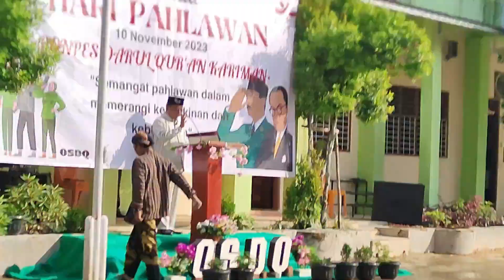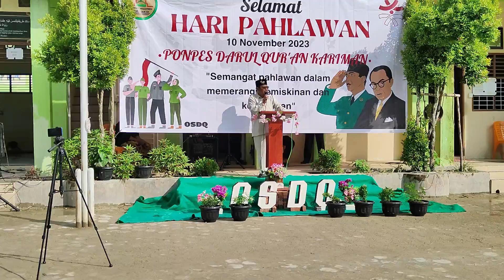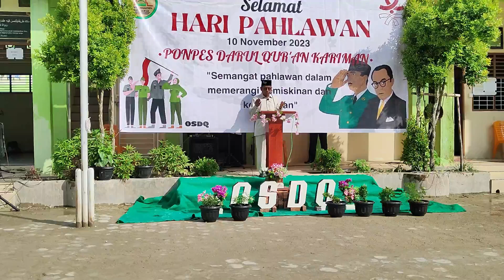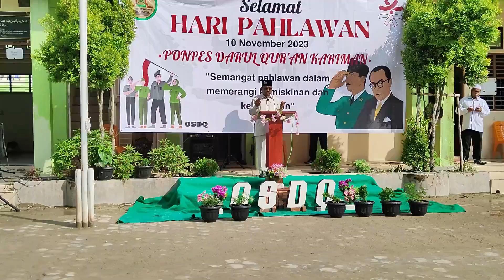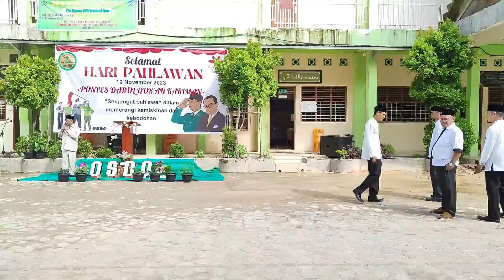SPESIAL HARI PAHLAWAN PONDOK PESANTREN DARUL QUR''AN || BERSAMA USTADZ KARIMAN IBRAHIM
Terima kasih atas dukungannya untuk channel KARIMAN IBRAHIM OFFICIAL semoga channel dakwah ini bisa tetap istiqomah memberikan konten islami dan bisa menjadi amal buat kita semua serta menjadi ilmu yang bermanfaat dunia akhirat. Kami berharap  channel dakwah ini bisa terus berkembang luas di berbagai media dakwah dan disukai oleh semua kalangan.

Terus nantikan video terbaru dari channel ini, semoga dari setiap video selalu memberikan berkah untuk kita semua, Aamiin

USTADZ KARIMAN
USTADZ KARIMAN OCU
USTADZ KARIMAN OCU KAMPAR
USTADZ KARIMAN IBRAHIM OCU
CERAMAH USTADZ KARIMAN
CERAMAH USTADZ KARIMAN IBRAHIM
CERAMAH BAHASA OCU KAMPAR
CERAMAH OCU BANGKINANG
CERAMAH AGAMA USTADZ KARIMAN
CERAMAHA AGAMA USTADZ OCU
CEMAH AGAMA USTADZ KARIMAN LUCU
KARIMAN IBRAHIM
KARIMAN IBRAHIM OFFICIAL
KARIMAN OFFICIAL
KARIMAN IBRAHIM LUCU
KARIMAN IBRAHIM TERBARU
UK
BAHASA OCU
SUKU OCU
OCU KAMPAR
OCU BANGKINANG
OCU KAMPAR KIRI
OCU DEYEN
LAGU OCU
LAGU OCU TERBARU
LAGU OCU POPULER
LAGU OCU LAWAS
DR. H. KARIMAN IBRAHIM, MA
DR. KH. KARIMAN IBRAHIM, MA